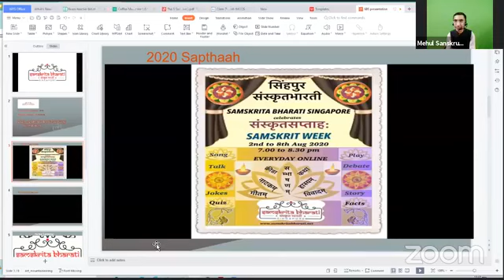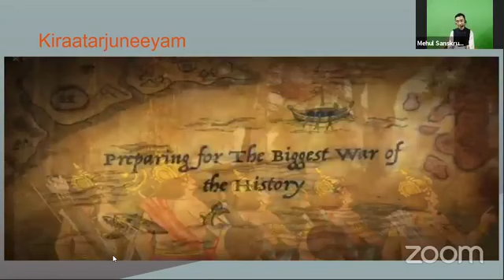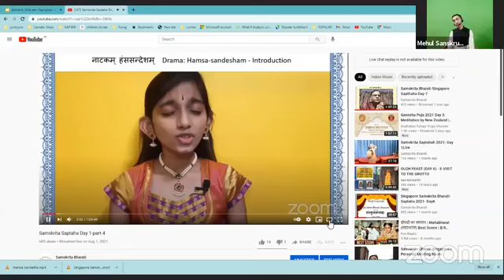गुरुकुल शिक्षा प्रणाली भाग 6 | Gurukul Education System | Dr. Mehulbhai Acharya | Sampoorna Swadeshi